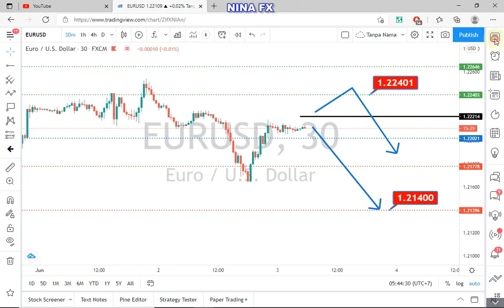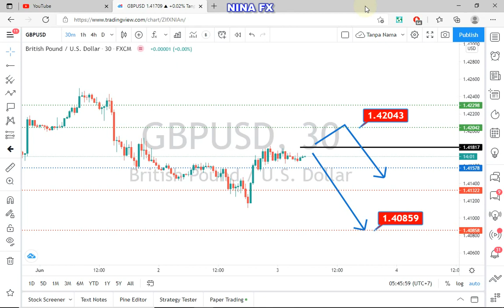EURUSD and GBPUSD Intraday Analysis for Thursday June 3, 2021 by Nina Fx